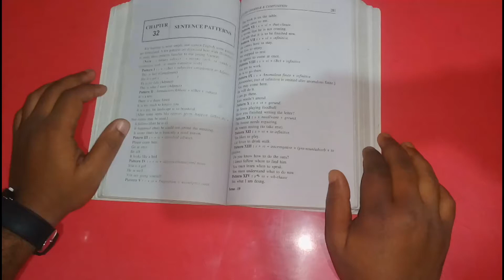3 LIFE HACKS YOU NEED TO TRY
We prepare helpful hacks for you . It makes easier your life . we use easily available materials to make easier your life . here we included 3life hacks that everyone need to know . its very helpful hacks for day to day life.